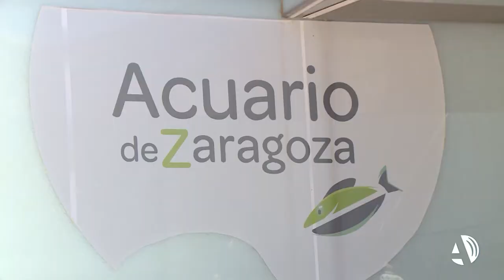Recuperar la fauna fuera de su ambiente natural seguirá siendo posible en el Acuario de Zaragoza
La rana pirenaica, el galápago leproso y hasta la madrilla, una especie de pez, seguirán habitando en el Acuario de Zaragoza gracias a un convenio que ha renovado este viernes la entidad con el Gobierno de Aragón para impulsar la divulgación y la conservación ex situ de la fauna acuática, es decir, fuera de su ambiente natural. Así, se podrá seguir disfrutando de la almeja de río, originaria del canal imperial, y de la madrilla, que hace años se encontraba en el río Ebro.